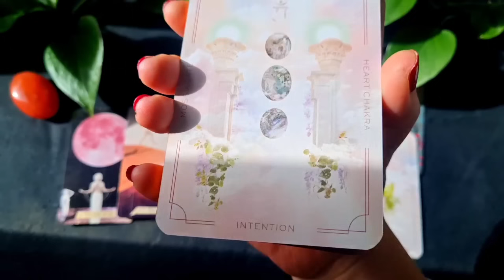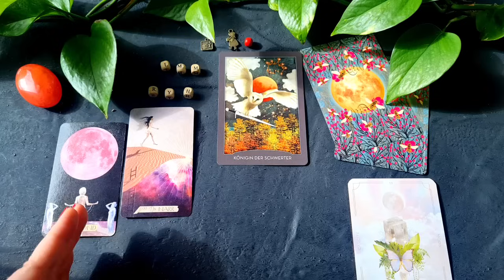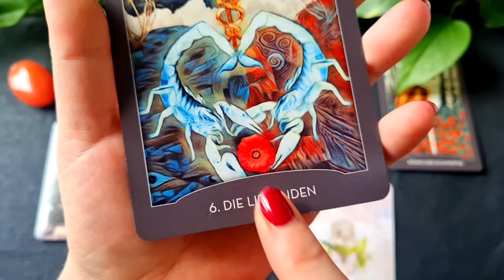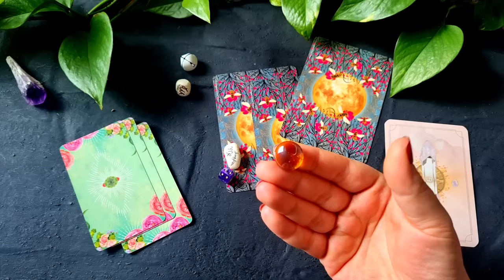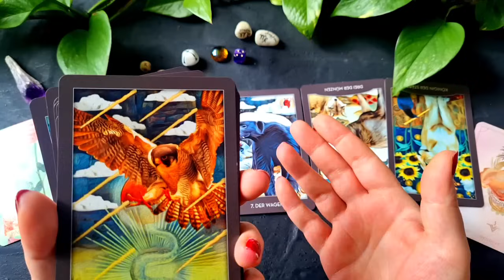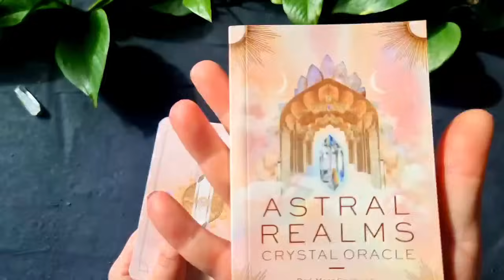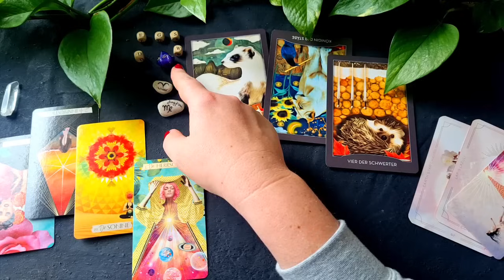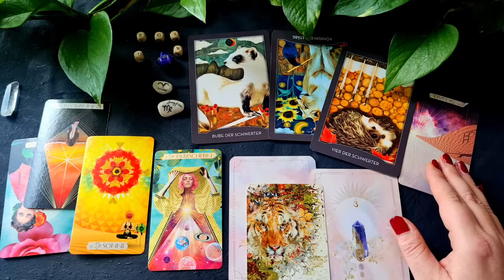Mondfinsternis in Waage ♎️ Vollmond 25.03.2024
Das heutige Reading nutzt die Mondfinsternis in Waage am 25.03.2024, um auf karmische Themen und Muster zu schauen:  Die Finsternis verstärkt die Waage Vollmond Energie um ein vielfaches!
Bis zur Sonnenfinsternis im Widder am 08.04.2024 wird uns noch einmal besonders bewusst welche Muster/Themen/Vorurteile wir nicht mehr brauchen. Wo sind wir z.B. zu Abhängig oder zu konfliktscheu? Die Zukunft (Widder-Energie) ruft schon nach uns und will unser Selbstbewusstsein stärken, uns ermutigen und ermächtigen unseren eigenen Weg zu gehe!
Die vergangene Sonnenfinsternis in Waage am 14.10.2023 und die kommende Sofi in Waage am 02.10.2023 können weitete Wendepunkte markieren.

⚠️Du kannst dir gern ⚠️
-das gesamte Reading anschauen
-einfach intuitiv an einer Stelle reinklicken
-eine (oder mehrere) Stapel auswählen und zu den Zeitangaben unten in dieser Infobox scrollen! ⬇️

Dieses Reading schaut auf

- deine Energien, die du mit in die Legeung bringst

- deine zentralen karmischen Themen

-  Themen/Energie die von außen zu dir kommen

+ Bonus Botschaft am Ende

Diese Reading soll dich in diesen Prozessen unterstützen und ermutigen deinen individuellen Weg zu gehen!

Viel Vergnügen und Erkenntnis beim Anschauen!

Jasmin

                     Vielen Danke für eure
                                 Treue
                          Unterstützung

Dir gefallen meine Readings ebenfalls und du möchtest mich und meine Arbeit unterstützen?

- Schreib deinen Kommentar, deine Frage ect.  unter das Video

-Teile meine Inhalte mit Menschen die von ihnen profitieren könnten

Hier findest du meinen Amazon-Wunschzettel:

Ich biete auch Kanalmitgliedschaften an:

 Für 2,99 monatlich
-werden deine Kommentare bevorzugt beantwortet
-erhälst du von mir gestaltete Logos & Emoji für Kommentate & Livechats
-unterstützt & förderst du diesen Kanal

_Shop_____________________________________

Dir gefällt mein Logo und du bist gern "ImPuls der Zeit"? Dann schau mal hier:

_Zeitangaben____________________________

1. Stapel Mischen             00:08

1. Stapel Reading              00:45

2. Stapel Mischen             25:40

2. Stapel Reading              26:18

3. Stapel Mischen             48:24

3. Stapel Reading              49:03

_Instagram_______________________________

Lust auf Kunst?

_Kontakt__________________________________

Ich biete momentan Telefonische und WhatsApp/Telegramm Legungen an:

◇55 Euro◇
für Fotos von deiner Legung & ca. 20 Minuten Sprachnachricht

◇99 Euro◇
für eine Persönliche Beratung live am Telefon ca.50 Minuten

_Instagram_______________________________

Lust auf Kunst?